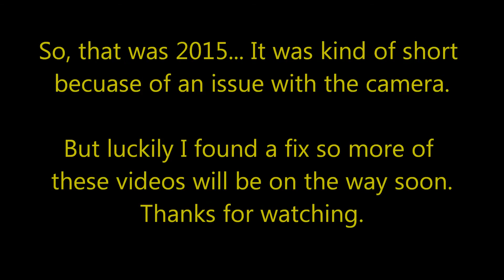Random Driving Encounters 1: 2015